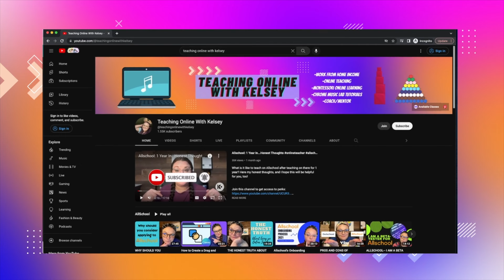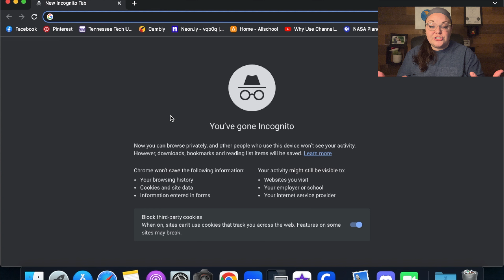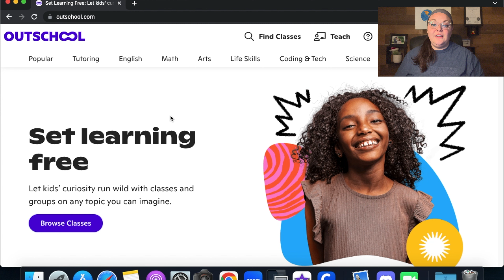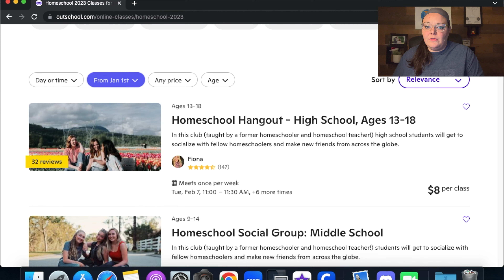Boost Your Class Enrollments! Outschool and Allschool Class Topic Research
Have you ever wondered what classes are in demand on Outschool and Allschool? Do you want to boost your class enrollments?? Go incognito with me as we make a discovery together on what popular classes are selling on Outschool AND Allschool!

Thank you again for your support. Please make sure to check out the links down below so that I can continue creating content for you!

ALLSCHOOL:

Get your FREE guide on the 5 Online Teaching Platforms You Can Teach On Without A Degree

Please make sure to grab your FREE 'Allschool Application, Onboarding, and Course Creation Guide'

Your 3-18 year old learner can take your first class on Allschool for FREE

Do you feel stuck at starting your online teaching journey? Let me help you (on UDEMY)

SERVICES I OFFER:

Get your FREE Online Teacher Success Plan Checklist and Communication Templates Guide

How To Support Your Child In Learning How to Read—Using the Montessori Method (on UDEMY)

Five Tips to Getting Online and In-Person Students More Interactive in the Classroom

**WHERE ARE THE CHROME MUSIC LAB LINKS??

Skillshare is a resource for adults who want to learn new skills. Try out a Premium Membership for 14 days using this

00:00 Introduction
02:27 Outschool Class investigation
11:49 Allschool Class investigation